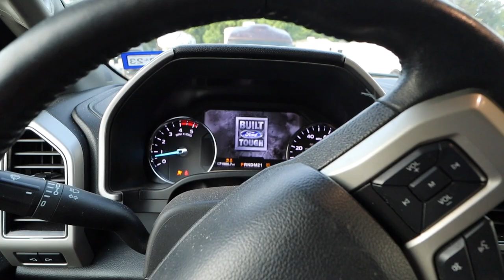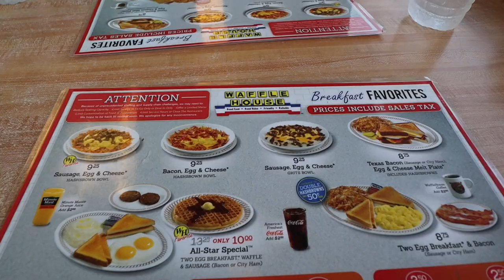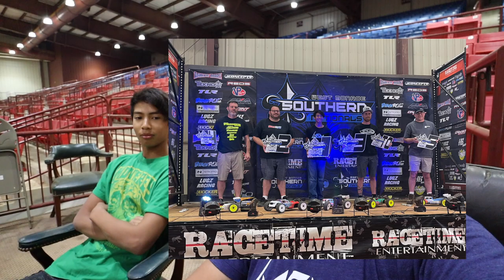2022 Southern Nationals | ONE OF OUR WORST RC CAR RACE WEEKENDS BUT AN AMAZING ENDING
Huge shoutout to Racetime Entertainment for putting on another amazing RC event.

6710 Virginia Pkwy Ste 215 PMB 69